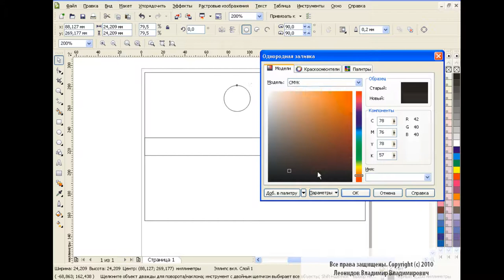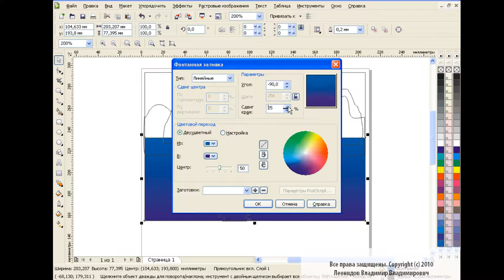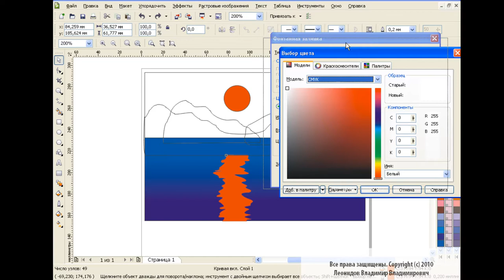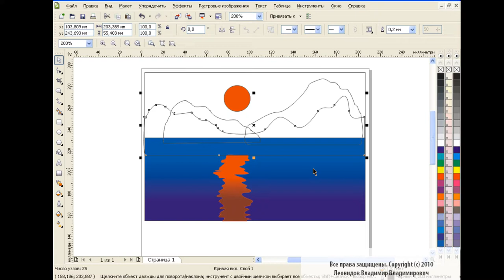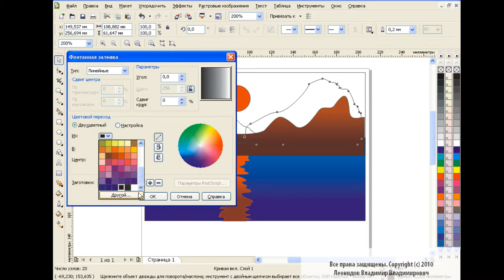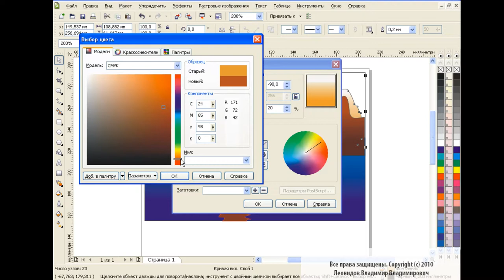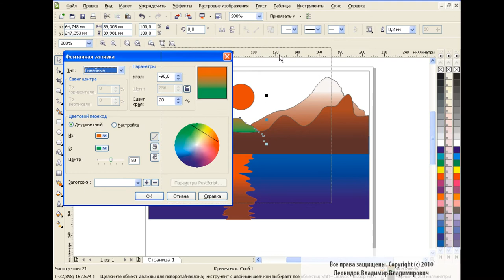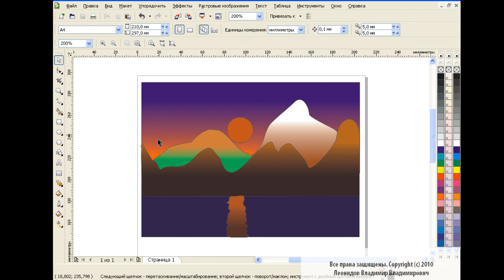How to draw a landscape in Corel Draw